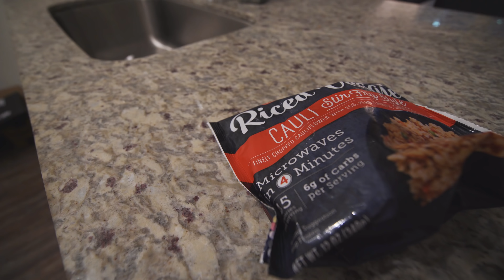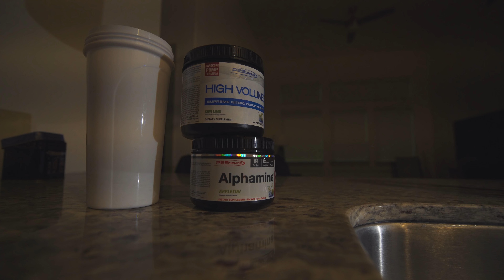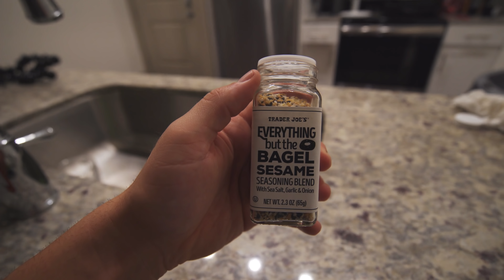THE BEST WEEK OF MY LIFE!